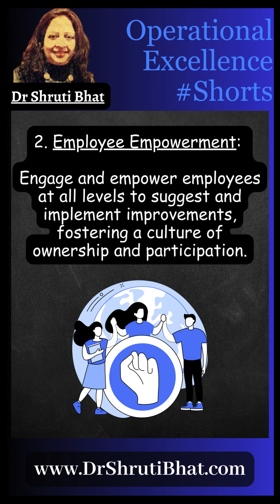What are the 5 key principles of continuous improvement?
What are the 5 key principles of continuous improvement? One of the reasons Continuous Improvement initiatives fail is when you dive in it without truly understanding its key principles. Checkout this video to know- What are the 5 key principles of continuous improvement?

For more free videos on 'How to improve your organizational operational excellence'

For workshops/ webinars on How to improve operational excellence at your workplace, Building a culture of innovation, Root cause analysis, Improving quality of your products and services, Lean manufacturing and many other related topics checkout

About Dr. Shruti Bhat
Dr. Shruti Bhat is a Global Leader in Operational Excellence, Innovation Management, Product Development and Continuous Improvement. She is Co-Founder of Operational Excellence Academy, Canada.

Industry Specialization:  Machinery & metal fabrication | Chemicals & Fertilizers | Packaging | Plastics & Rubber | Lifesciences | Healthcare | Supply Chain Logistics.

For books authored by Dr. Shruti Bhat on various topics of organizational operational excellence and continuous improvement, checkout

If you have questions on any topics on organizational operational excellence, or want me to make a video on a particular topic on operational excellence, please leave your questions, suggestions in the comment section and I shall try to answer them asap.
If you want to learn more about continuous improvement methodologies or have a query about which continuous improvement methodology is best for your organization, attend our PROCESS IMPROVEMENT WORKSHOPS or Live Stream Events.